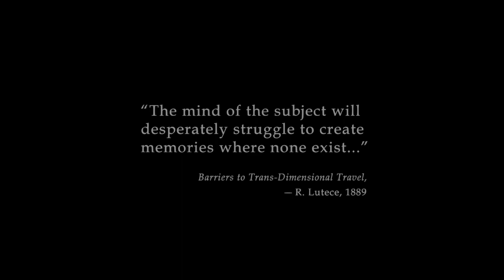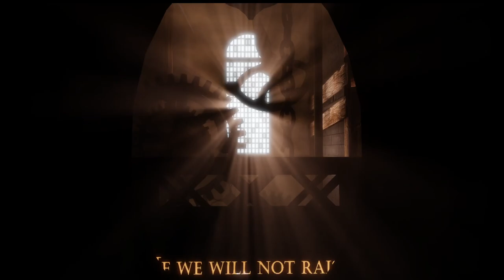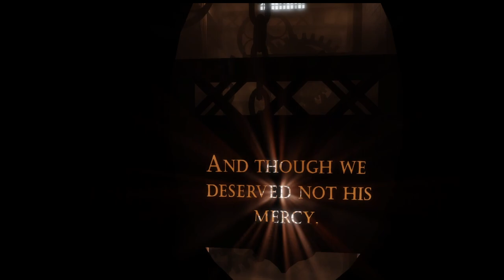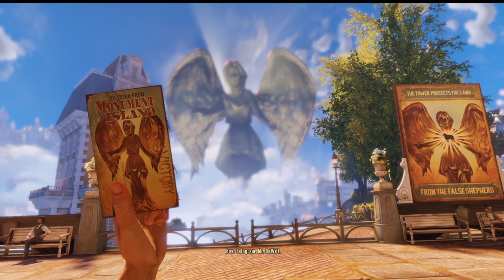Bioshock Infinite LetsPlay- New Start - Single PC Streams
Bioshock Infinite Playthrough!